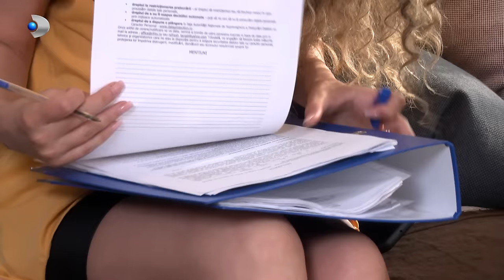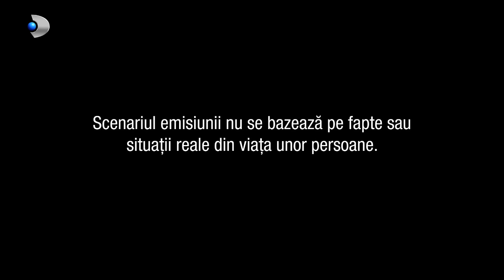In cautarea adevarului(15.11.2023) - Editia 878 | Sezonul 5 | Luni - vineri, de la 13:00, la Kanal D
In aceasta editie ,,In cautarea adevarului" facem cunostinta in prima faza cu familia Olaru: Alex si Andreea. Cei doi formeaza un cuplu de mai bine de zece ani, iar viata lor se invarte in jurul jobului. Alex este inginer constructor, iar Andreea contabila. Desi nu mai sunt chiar in floarea varstei, nu au copii, si nu pentru ca nu isi doresc, ci pentru ca Andreea, in urma unor investigatii amanuntite, a fost diagnosticata cu infertilitate si nicio procedura moderna nu o poate ajuta, din pacate, sa devina mama. Acest lucru nu ii este deloc pe plac doamnei Lucia, mama lui Alex, care si-ar dori sa devina bunica. Din nefericire, oamenii nu pot schimba destine.

Povestea se complica in momentul in care Alex primeste un telefon. Se pare ca in spatele acestui om se ascund multe secrete, iar unul dintre ele are 8 ani. Exact, v-ati dat seama. Alex are o fetita pe nume Maria, care isi vede tatal cu portia si despre care Andreea nu stie nimic.
De 8 ani de zile Alex se imparte intre Andreea, femeia pe care o iubeste, Maria, fiica lui, si Cristina, cea care i-a oferit bucuria de-a fii tata. Din pacate, Cristina este bolnava de cancer si nu se stie cate zile mai are de trait. Cel mai tragic este faptul ca nimic nu-i poate reda acesteia sanatatea, iar cea mica risca sa ramana fara mama.

Zilele trec, iar Alex trebuie sa poarte o masca fericita in fata Andreei, care habar nu are ce-i ascunde sotul ei de 8 ani de zile.
Tragedia de care se temea cel mai mult.. se intampla in cele din urma, iar de aici povestea se complica. Singurul om care mai stie de Maria este sora lui Alex, Ioana. Cei doi recurg la un plan. Nu vor sa-i spuna Andreei adevarul, asa ca vor astepta momentul oportun pentru a-i propune sa o infieze pe Maria.

Cum vor face asta, ce se va intampla de aici inainte, dar si cum se va sfarsi povestea micutei organe de mama, aflati urmarind acest material.